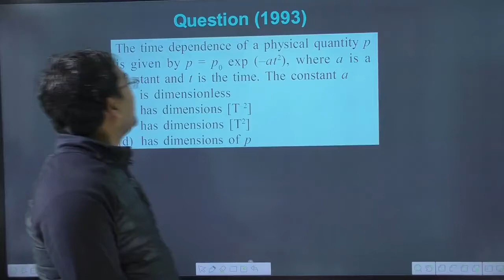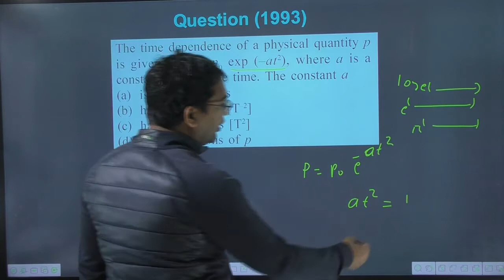The time dependence of a physical quantity P is given by `P= P_0` exp`(-alpha t^(2))` where